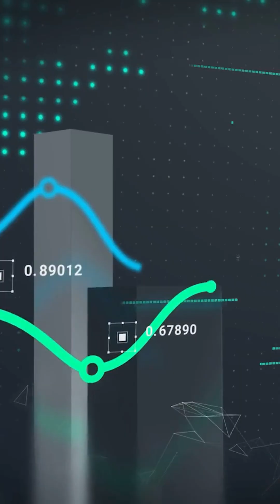Maritime Focused Excel & Power BI Course | Sea and Beyond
Yeah yeah... we know you’ve been waiting for this – and it’s finally back! 😎

Our Maritime-Focused Excel & Power BI Course is launching again – and it’s better than ever!

Designed specially for maritime professionals and data enthusiasts, this course will help you dive deep into real-world shipping datasets, build powerful dashboards, and sharpen your decision-making with the tools that matter most – Excel and Power BI.

🔹 Maritime-Centric Projects – Real-life case studies from shipping, port operations, voyage analysis, and more
🔹 Hands-on Learning – Build dashboards, automate reports, and visualize KPIs
🔹 Skill Enhancement – Learn how to harness the power of Excel & Power BI to make data-driven decisions
🔹 For All Levels – Whether you're just starting out or want to sharpen your analytics edge, this course meets you where you are

🎯 Ideal for:
* Sailing professionals transitioning to shore roles
* Shore executives in technical, commercial, or operational roles
* Students or enthusiasts eager to enter maritime analytics
* Anyone passionate about improving their data-handling capabilities

🚀 Get ready to unlock the power of data and make informed decisions that drive performance in the maritime space. Starting from 26th April, 2025.

📅 Enrol yourself soon!